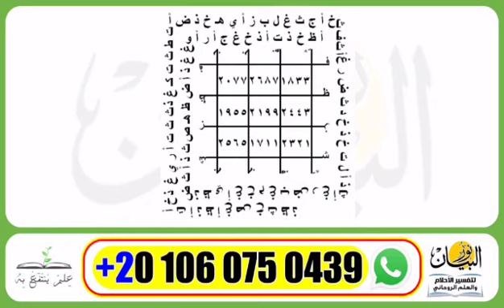طلسم سواقط الفاتحه لاستحضار واستنزال اقوى الخدمات الروحانيه ولنجاح جميع الاعمال فقط اكتب هذا الطلسم